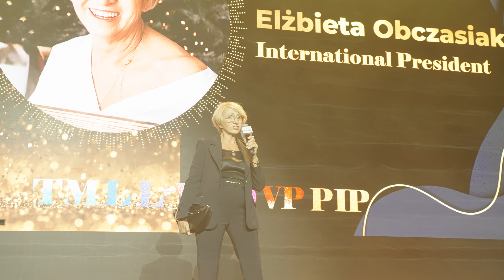Be Inspired To Inspire Others – Elżbieta Obczasiak – Gala WellU 2023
🧗‍♀️ O tym, że drogę pełną przygód, wyzwań, nieoczekiwanych zwrotów akcji często rozpoczyna przypadek. O tym, jak ważne jest, aby otaczać się ludźmi, którzy darzą Cię szacunkiem, miłością, którzy są z Toba, nawet jeśli Twoje wybory wywracają życie do góry nogami. O tym, że zwrot o 180 stopni można (a nawet trzeba!) zaliczyć w każdym wieku i sytuacji życiowej i że odwaga, pasja i... dobry węch są niezwykle przydatne w drodze po sukces i satysfakcję. 🏆

⭐️ Brzmi ciekawie? Nie inaczej! Każda historia z ust naszej International President – Elżbiety Obczasiak brzmi jak scenariusz filmowy!

🍿 Łapcie za popcorn, oto, dlaczego być w biznesie z WellU!